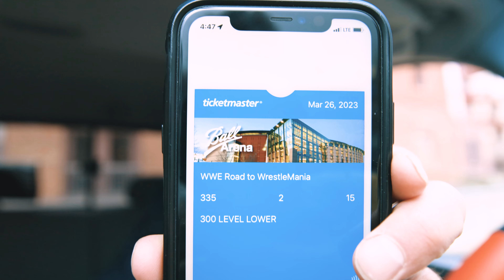I've never been to a WWE event before..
This event  was anti-climactic but interesting nonetheless..